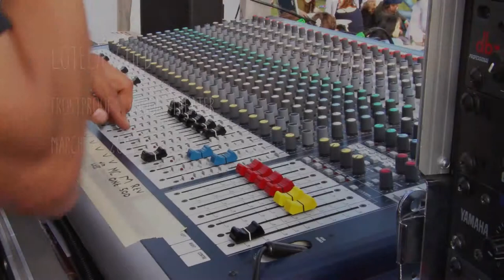Lotela Gold at the Ramon Theater March 7 2015